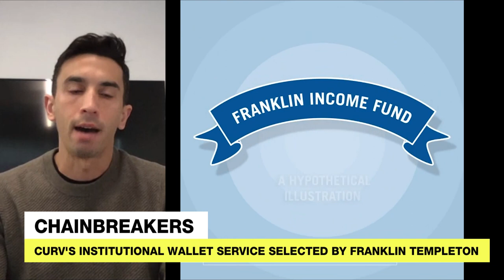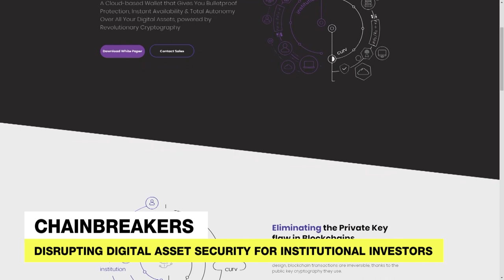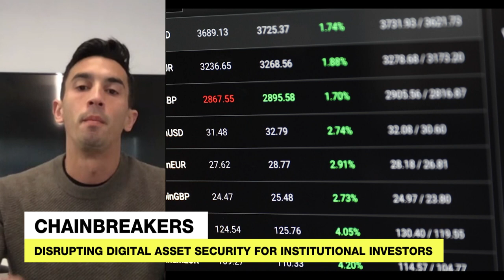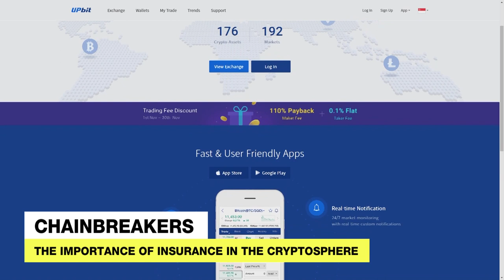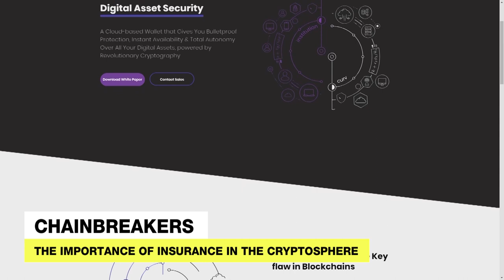Curve Wallet Scores Deal With Franklin Templeton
Global investment fund Franklin Templeton, which has over $700 billion in assets under management, has laid out plans to use Curv wallet’s patented blockchain-based system to secure tokenized shares in the financial provider’s money market fund.